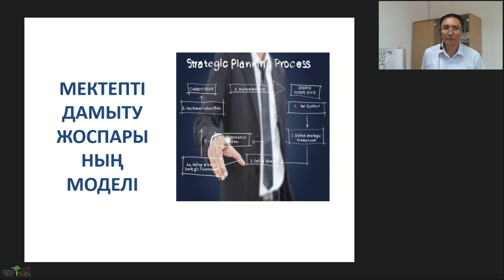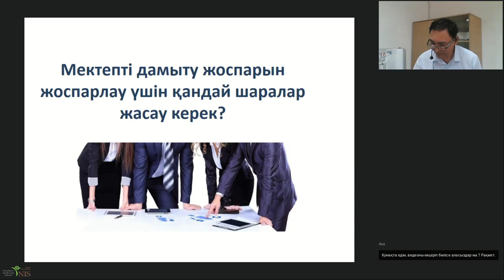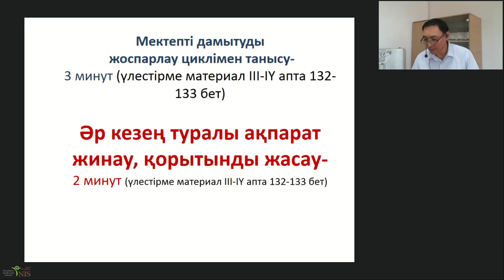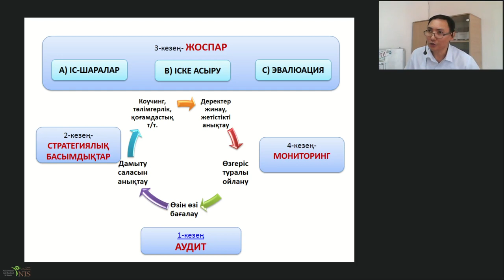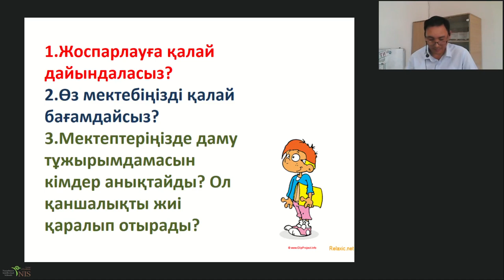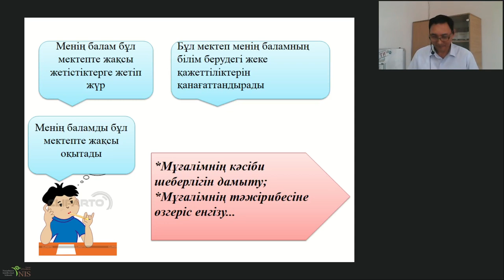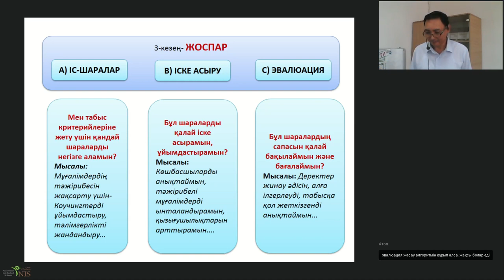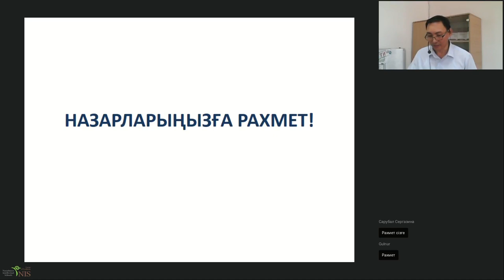Мектептің даму жоспарының жасау кезеңдері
Спикер: Нугербаев Толеген Какимович